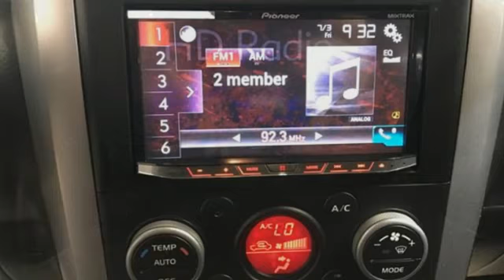Used 2010 Suzuki Grand Vitara Christiansburg VA Blacksburg, VA TY200804B - SOLD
Year: 2010
Make: Suzuki
Model: Grand Vitara
Trim: 4WD 4dr I4 Auto Premium
Engine: 2.4L 4 Cylinder Engine
Transmission: 4-Speed A/T
Color: Quicksilver Metallic
Interior: Black
Mileage: 70287
Stock #: TY200804B
VIN: JS3TD0D20A4102018
Quicksilver Metallic exterior and Black interior, Premium trim. Nice, GREAT MILES 70,269! NAV, CD Player, 4x4, Local Trade-In, Edmunds.com explains Capable all-around performance, extensive standard features list. Auction Cars on the Motor Mile provides another vehicle segment to our already considerable selection. These are vehicles that did not meet our retail standards for Shelor Used Car Certification, but still provide affordable transportation. Some vehicles may have mechanical issues. The inspection process includes an internal inspection as well as a State Inspection. Not all mechanical issues will be known at the time of inspection or at the time of sale. These vehicles include a 30 Day 1,000 mile limited powertrain warranty where the dealer will pay 25% of parts and labor for a covered repair and customer pays 75% of parts and labor for a covered repair. All service work must be performed by a Shelor service facility. br /br /KEY FEATURES INCLUDEbr /Navigation, 4x4, CD Player. MP3 Player, Privacy Glass, Keyless Entry, Child Safety Locks, Steering Wheel Controls. Suzuki Premium with Quicksilver Metallic exterior and Black interior features a 4 Cylinder Engine with 166 HP at 6000 RPM*. br /br /EXPERTS REPORTbr /4 Star Driver Front Crash Rating. 5 Star Driver Side Crash Rating. br /br /MORE ABOUT USbr /At Shelor Motor Mile we have a price and payment to fit any budget. Our big selection means even bigger savings! Need extra spending money? Shelor wants your vehicle, and we're paying top dollar! br /br /Tax DMV Fees & $597 processing fee are not included in vehicle prices shown and must be paid by the purchaser. Vehicle information and equipment is based off standard equipment as decoded from VIN and may vary from vehicle to vehicle.br / Chevrolet Ford Chrysler Dodge Jeep & Ram prices include current factory rebates and incentives some of which may require financing through the manufacturer and/or the customer must own/trade a certain make of vehicle. Residency restrictions apply see dealer for details and restrictions. All pricing and details are believed to be accurate but we do not warrant or guarantee such accuracy. The prices shown above may vary from region to region as will incentives and are subject to change.